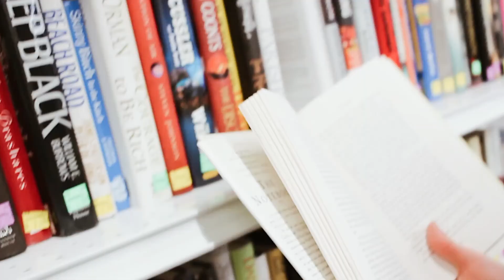Thrift Shopping with Ariel and Friends at Goodwill!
l
l
l
WE WENT TO GOODWILL!! welcome to a new video! this is a thrift vlog and it's something I've never done before but I had such a fun time filming. watch out for an upcoming thrift store haul and more videos of me thrifting and with my friends!

my friend's instas:

Aby: @aparodii
Mary: @marycho77
Meghan: @benedettomeg
Abby: @abigail__dakota